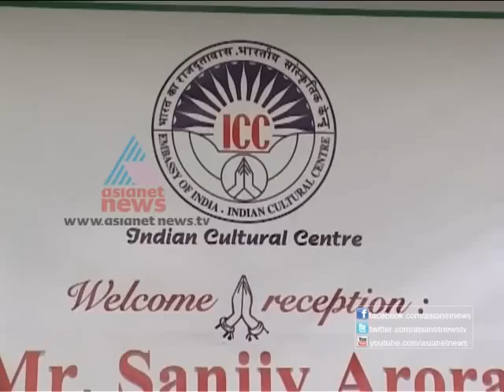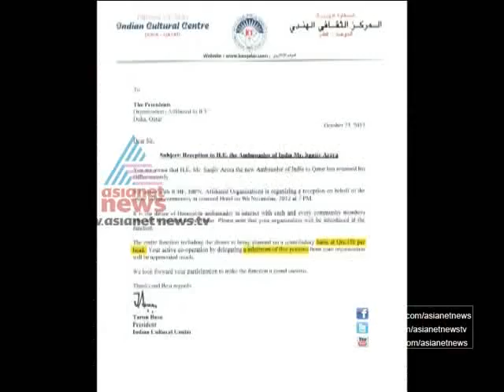Gulf News 10th Nov 2012 Part-2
Gulf News

1, Arundhathi roy doesnt change stand on Kashmir issue
2, We are working for educational development says, Kanthapuram